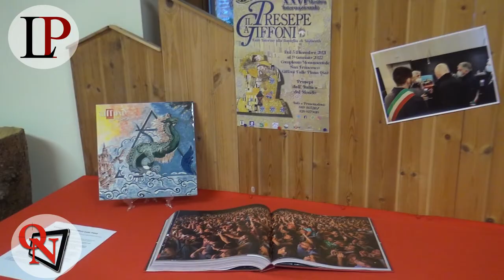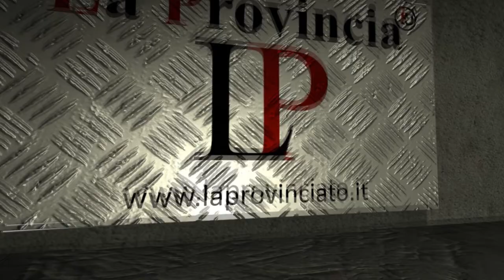Cuceglio – Tornano “I presepi ant such” nella sale del Palazzo Comunale